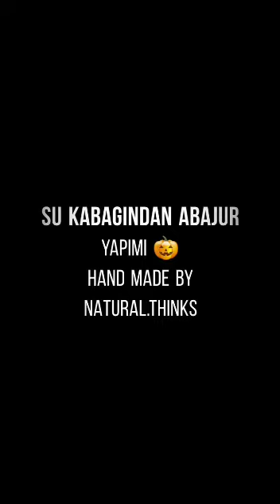Su kabağından abajur yapımı